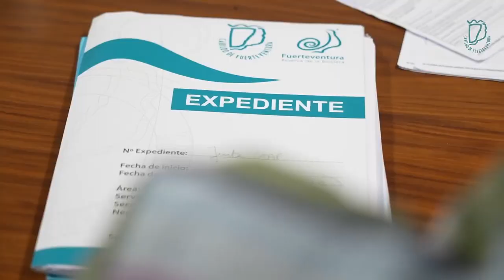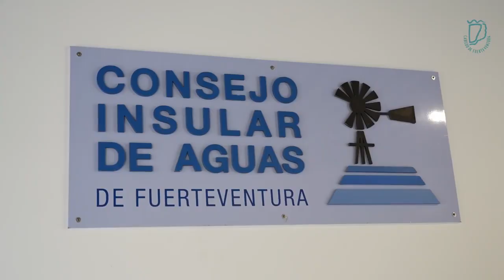Reunión Consejo Insular de Aguas de Fuerteventura 04/08/23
💧 El problema del agua es un tema "prioritario" para el Gobierno de Lola García. Esta mañana, la presidenta se ha reunido con Manuel Miranda, consejero de Política Territorial, Cohesión Territorial y Aguas del Gobierno de Canarias, para abordar esta situación.

➡️ Una de las próximas actuaciones, la planta desaladora de Gran Tarajal, que tendrá un presupuesto de 30 millones de euros aproximadamente.

Emitido el día 04 de agosto de 2023.